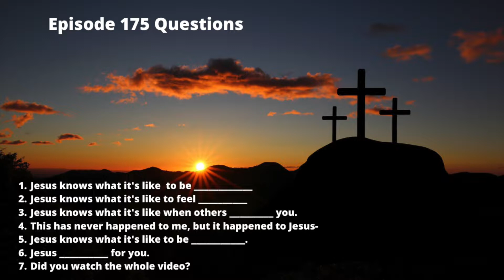Episode 175 A good soldier gets to know the highest ranking officer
Questions
 1. Jesus knows what it's like  to be ____________
 2. Jesus knows what it's like to feel __________
 3. Jesus knows what it's like when others _________ you.
 4. This has never happened to me, but it happened to Jesus-
 5. Jesus knows what it's like to be ___________.
 6. Jesus __________ for you.
 7. Did you watch the whole video?